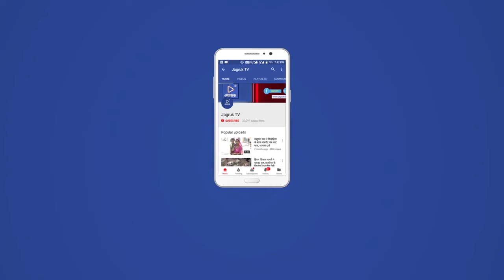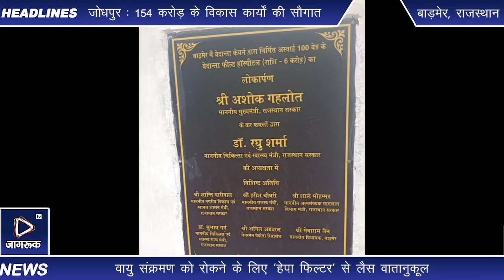बाड़मेर को मिला स्वास्थ्य का सम्बल, मुख्यमंत्री श्री अशोक गहलोत ने किया वर्चुअल लोकार्पण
बाड़मेर, 4 जून, 2021: ऐसे समय में, जब दुनिया के विशेषज्ञ कोविड-19 की तीसरी लहर के बारे में अपनी आशंकाएं व्यक्त कर रहे हैं, बाड़मेर में महामारी के खिलाफ लड़ाई के लिए अल्ट्रा मॉडर्न सुविधाओं वाले वेदांता केयर्स फील्ड हॉस्पिटल के रूप में अनूठी पहल की गई है।  शुक्रवार को मुख्यमंत्री श्री अशोक गहलोत ने सौ बिस्तर वाले फील्ड हॉस्पिटल का लोकार्पण किया जिसके जरिए आगामी महीनों में किसी भी चुनौती का सामना मजबूती से किया जा सकेगा। बाड़मेर के सीनियर सेकेंडरी सरकारी स्कूल में स्थापित इस वातानुकूलित अस्पताल का लोकार्पण करते हुए मुख्यमंत्री ने जनता से सतर्कता और जागरूकता के साथ सुरक्षित रहने की अपील की।
केयर्न ऑयल एंड गैस, वेदांता और बाड़मेर जिला प्रशासन की एक संयुक्त पहल के रूप में इस फील्ड अस्पताल में ऑक्सीजन सपोर्ट के साथ 90 बेड और गंभीर रोगियों के लिए वेंटिलेटर सपोर्ट के साथ 10 बेड हैं। यह विश्व स्तरीय तकनीकों से लैस है और सुरक्षा का कड़ाई से पालन सुनिश्चित करता है। वायरस के वायु संचरण को रोकने के लिए, फील्ड अस्पताल में 'हेपा' फिल्टर का उपयोग किया गया है। यह तकनीक हवा को 99.99 प्रतिशत शुद्धता तक फ़िल्टर करते हुए वायुजनित बैक्टीरिया और वायरल जीवों के प्रसार का मुकाबला करती है।
इसके अलावा, समर्पित पीपीई चेंजिंग स्टेशनों, पर्याप्त संख्या में अग्निशामक यंत्र, सीसीटीवी कैमरे, डीजी सेट के माध्यम से निरंतर बिजली आपूर्ति, मेडिकल पाइपलाइनों के माध्यम से ऑक्सीजन की आपूर्ति और केंद्रीय निगरानी आईसीयू सुविधाओं के प्रावधानों के साथ समग्र सुरक्षा और स्वच्छता की निगरानी की जा रही है। बाड़मेर और उसके आसपास के जिलों के सभी निवासियों के लिए चिकित्सा सुविधा उपलब्ध होगी।